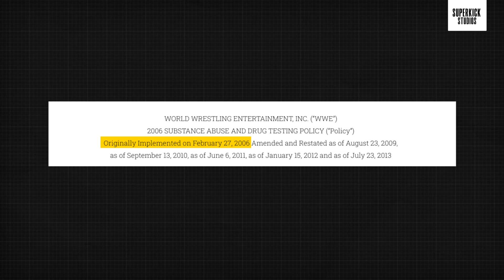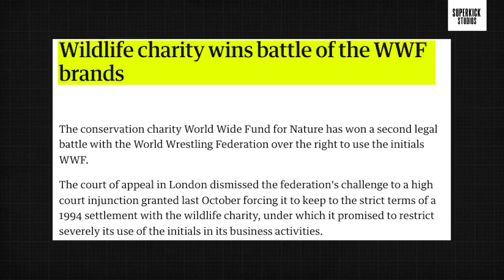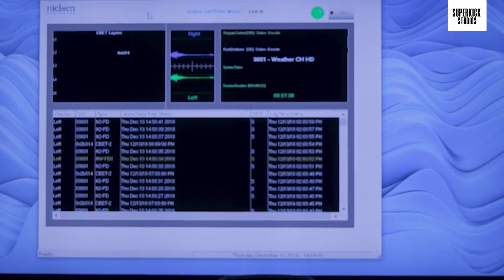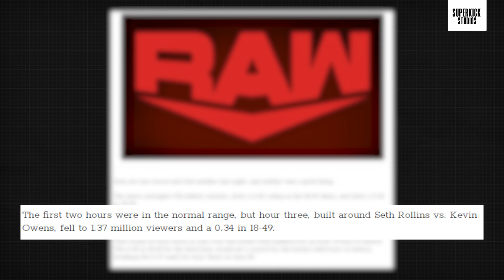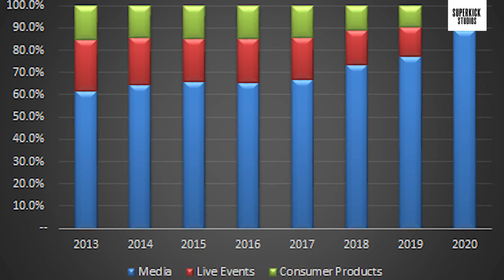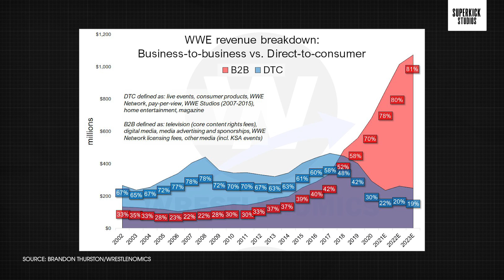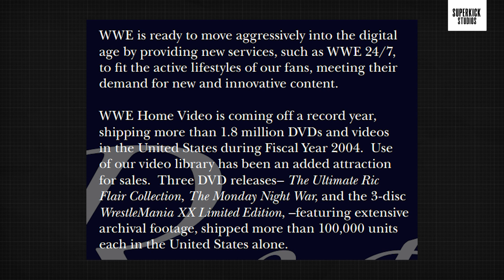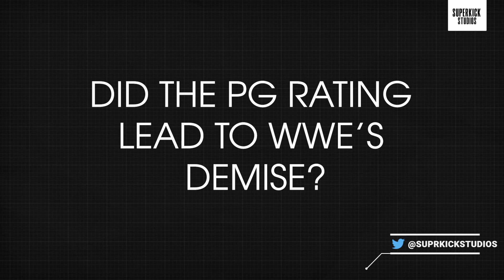The Decline Of WWE - What Happened?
Did PG kill WWE? It's a question that many wrestling fans bring up on a continuous basis. In 2008 WWE shifted all its programming to a parental guidance rating. It was because of that rating that the programming was very different. Instead of the adult themes, coarse language, and sexual nature of programming wrestling fans were used to, the WWE gave fans a more toned-down approach to programming. Characters such as John Cena, Randy Orton & Triple H were much different in their delivery as they had to adhere to the company's new stance on programming. The decision came into effect after WWE CEO Linda McMahon ran for senate, a double homicide & the death of fan-favorite wrestler Eddie Guerrero. The company had a litany of allegations against them from previous years as well. Many wrestlers were dying before the age of 60 due to suspected steroid use & CTE. So the decision was made to go PG and bring an appeal to WWE overall. This time frame followed an extremely beloved timeframe known as the attitude era, the absolute apex of the professional wrestling boom. Fans have been turned away due to WWE's new kid-friendly and "boring" approach to network television. But was it PG that killed the product or was the drop an inevitable one that was on the horizon regardless?.

The decline of wrestling is a huge mystery to solve? Why did it happen? How? Where did the fans go?
0:00  Intro
2:17 History
5:52 Ratings
9:20 Booking
12:23 Attendance
13:25 Media Presence
15:23 Big Time Numbers
17:18 Sale?
19:06 Conclusion